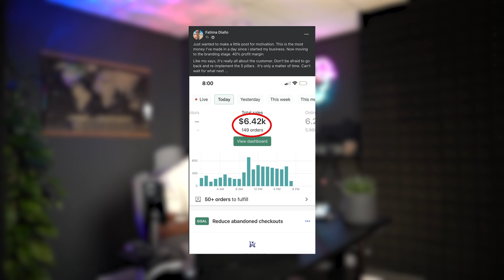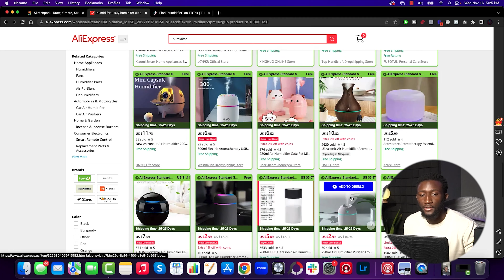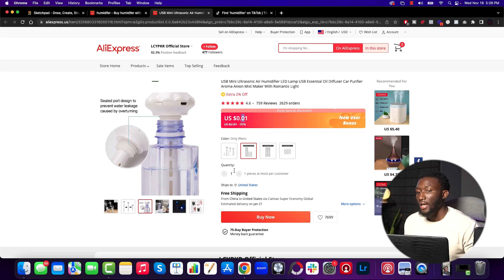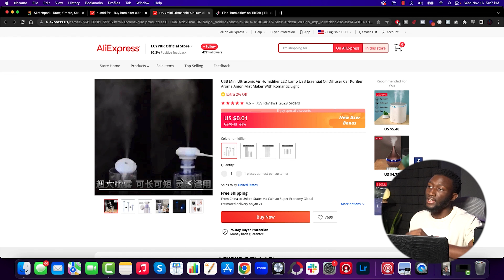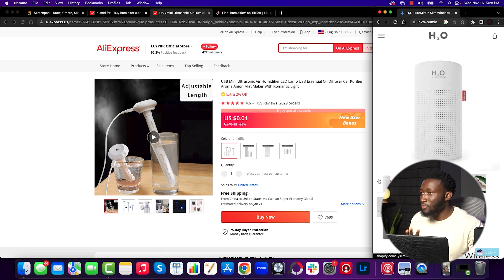The FASTEST way to start TikTok Dropshipping in 2024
This is by far the best method to making passive income online from home. me and my students use this method to make over $50k per month within 30-60 days